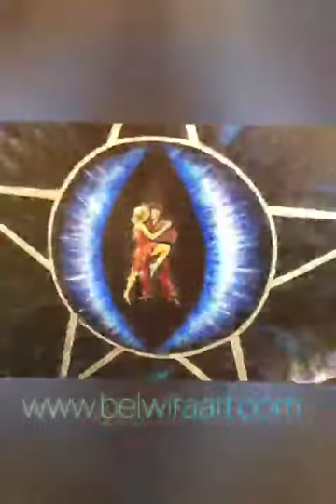Artysta Elwira Bernaciak and BElwira Art - personal presentation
Presentation of some of my works that you can see in Studio&Gallery in Castlecomer 😊🎨
I cordially invite you to visit virtually and in real life and to match your favorite painting to your space.